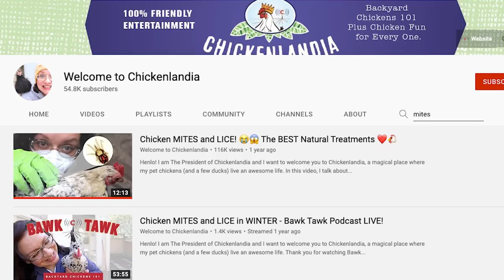The Worst Case of Chicken Lice I’ve Ever Seen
Henlo! I am The President of Chickenlandia and I want to welcome you to Chickenlandia, a magical place where my pet chickens (and a few ducks) live an awesome life. I hope you love it!

2950 Newmarket Street, Ste 101, PBM 125